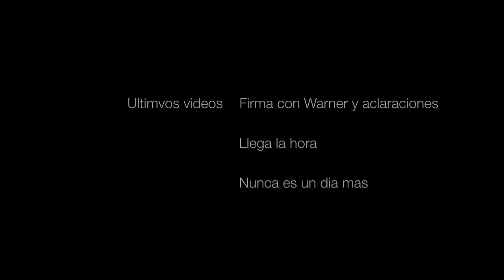Vuelvo!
Como estamos por aqui gente?
Despues de unos dias currando de lo lindo vuelvo por aqui.
Un abrazo! Link del EP en itunes! Link del EP en itunes!